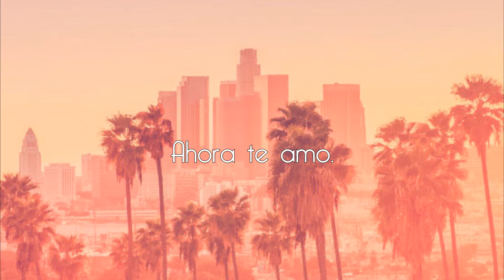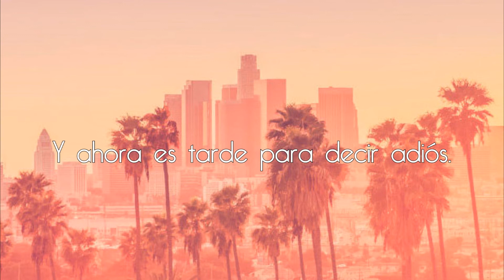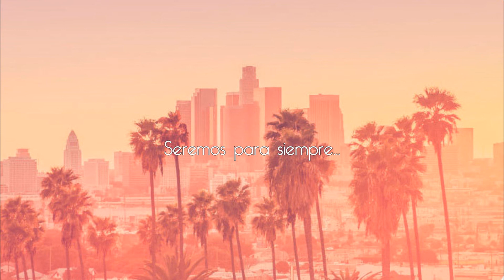FM-84 - Goodbye (feat. Clive Farrington) (Sub Español)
Canción de "FM-84", del disco "Atlas" (2016).